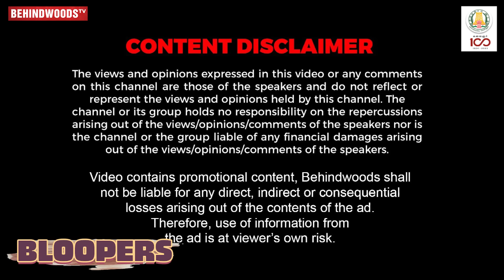Kiran வீட்ல Gun -ஆ 🔫😱 Resto Bar 🍻, Jacuzzi 🛀 அடடா!.. 😍 சொர்க்கம் பா 🔥 1st Goa Home Tour 😵‍💫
Kiran Rathod is an Indian actress. She has acted in many South Indian and Hindi films. Films like Gemini, Winner, Anbe Sivam & Villain are a few of the biggest hits she enjoyed in Kollywood.

In This Episode, We take you to the Home Tour of the ever-beautiful Kiran who is now residing near the shores at GOA.

The video contains promotional content, Behindwoods shall not be liable for any direct, indirect, or consequential losses arising out of the contents of the ad. Therefore, the use of information from the ad is at the viewer's own risk.